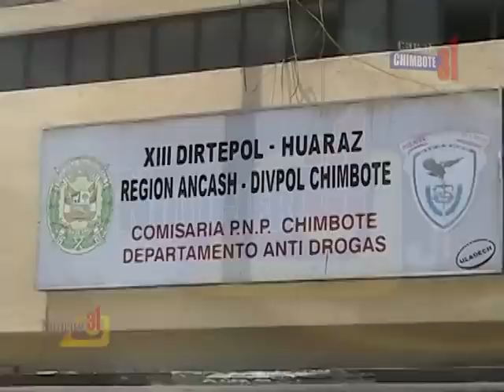DETIENEN A MENOR EDAD ALIAS OMARCITO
Tras un arduo trabajo de investigación, efectivos de la primera comisaría de Chimbote lograron capturar al menor de iniciales O.S.V.T. (17), conocido como "omarcito". Este menor, quien forma parte de la peligrosa banda de delincuentes "los malditos de la selva" del pueblo joven Manuel Arévalo, fue buscado por la policía des hace un buen tiempo, ya que tiene en su corta edad, más de 20 denuncias por los delitos de robo agravado, hurto y lesiones graves.
Efectivos en cubierto, tras divisarlo por las calles de Miraflores Alto, lograron intervenirlo y luego de esto intentó darse a la fuga realizando disparos con su arma hechiza. Tras la reacción, personal policial también realizaron disparos  intimidando al menor. Luego de ello, se lo intervino y en su poder se le encontró un arma hechiza calibre 36 abastecida con dos cartuchos, unos ya percutado.
Cabe mencionar que "omarcito", tiene múltiples denuncias por robar a mano armada por la zona de la balanza, y también fue vinculado en la muerte de la anciana que intentó ayudar a su hijo el pasado 4 de mayo como también en la presunta muerte de un pescador a quien lo degollaron.
El menor fue puesto a disposición  de la primera comisaría y del fiscal de familia para las investifgaciones correspondientes.